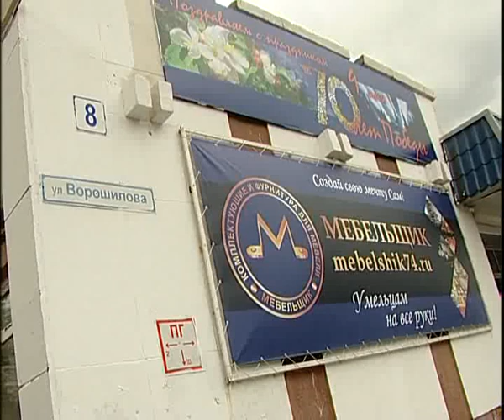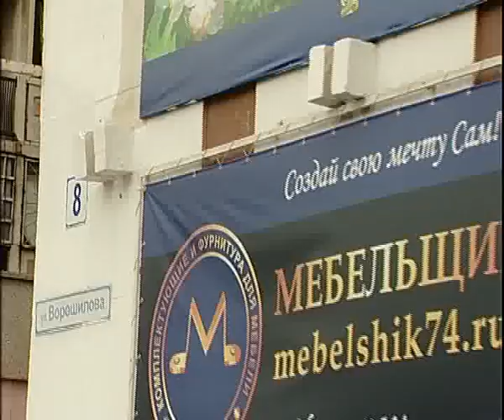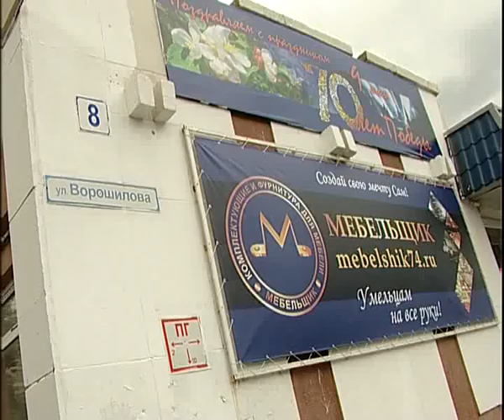Furniture Vira 8 15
Алексей Чедейкин - фирма "Мебельшик" прихожая Вира 8-15, Alexey Cheleykin  - Furniture Vira 8 15